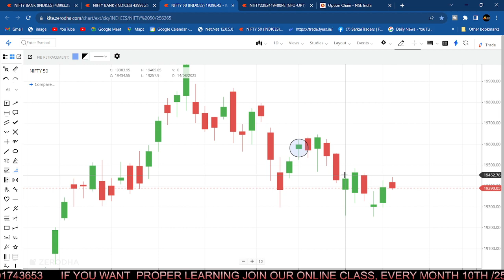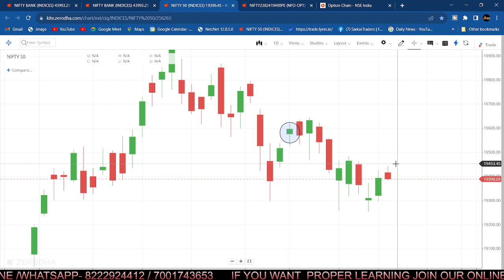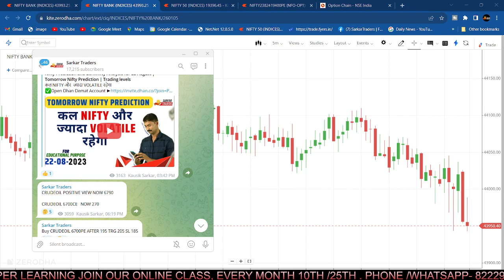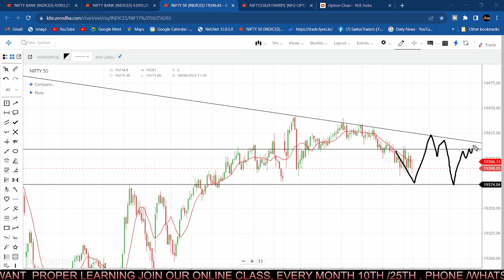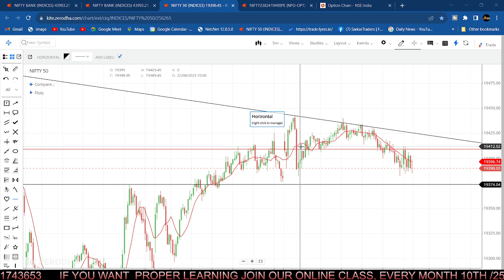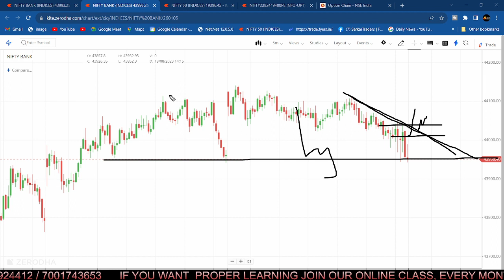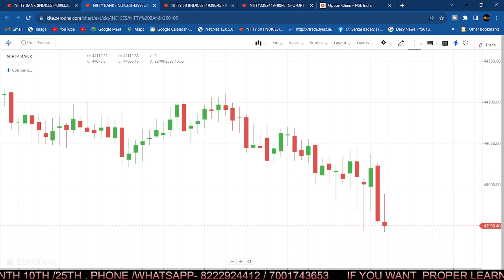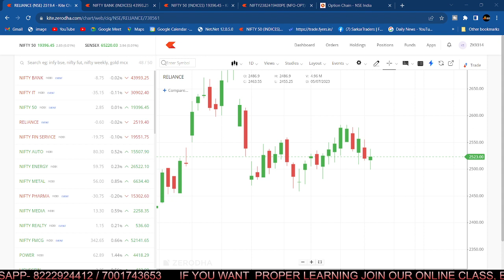Nifty Prediction and Banknifty Analysis for 23 Aug Wednesday | Tomorrow Nifty Prediction